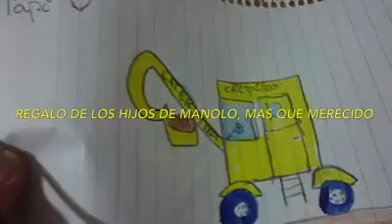Maquinaria caterpillar CAT canariaS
Canarias